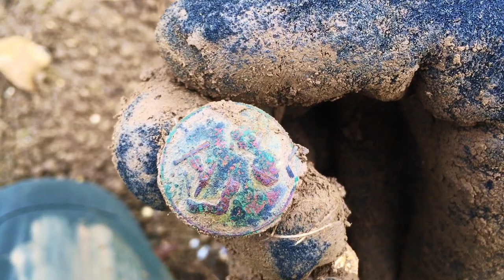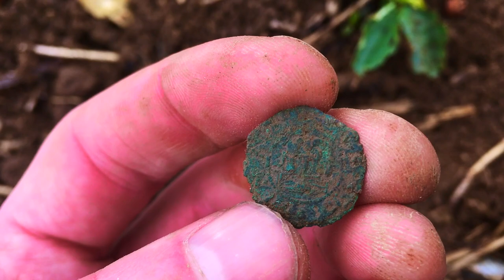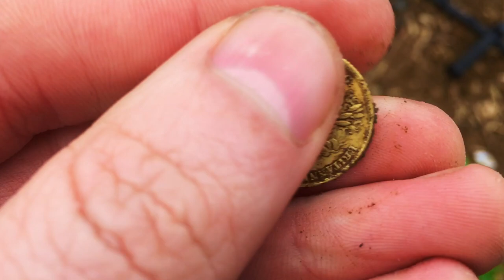Mark gets GOLD! Metal Detecting UK # 127